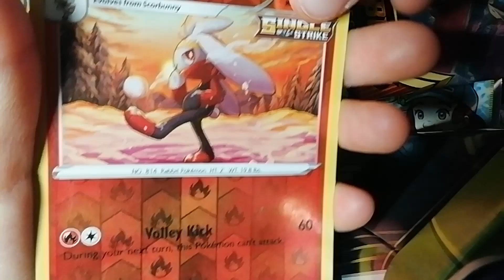WHAT A PULL?!???!!!!?